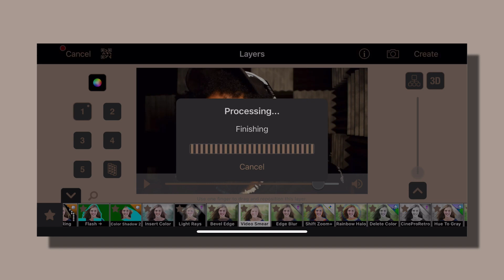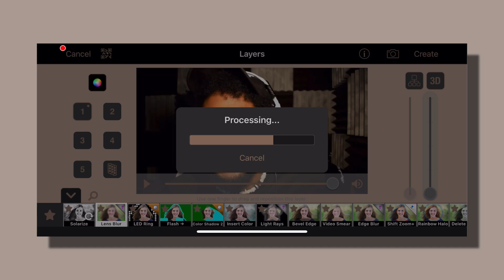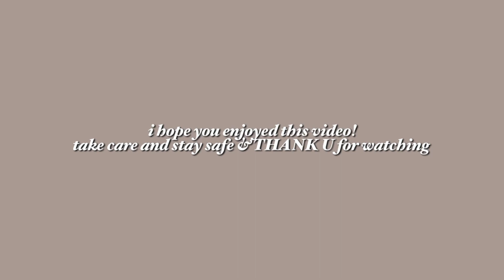smooth lens blur w glow | 𝑉𝐼𝐷𝐸𝑂𝑆𝑇𝐴𝑅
this is so pretty for soft edits!! i hope you guys can use this and thank you as always for watching my videos !! please also take a minute to check the links below, as they’re very important. and i hope you have a great day. take care of yourself and stay safe!
—kaylee

˗ˏˋ video information ´ˎ˗
music used in this video: niwel — aurora
people in video: coryxkenshin
font in thumbnail: hoefler-blackitalic
font in video:

- `, [my links!] ꒱ ↷🖇 . . . .

♡˗ˏ✎*ೃ :;
↳ ❝ [about me] ¡! ❞

⊹ she/her
⊹ nineteen
⊹ college intentions/major: art/graphic design
⊹ location: virginia
⊹ fav color: green
⊹ programs: videostar and after effects
⊹ interests:
. . . ↳ editing, reading/writing, drawing, painting, organizing & cleaning;
↳ kdramas, kpop, seventies/eighties music

𝗦𝗶𝗻𝗰𝗲𝗿𝗲𝗹𝘆,
  𝗞𝗮𝘆𝗹𝗲𝗲